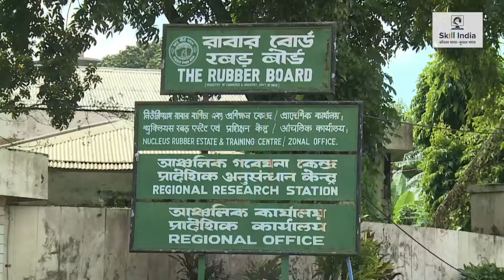Bhawanirishi Das - Natural Rubber Plantation through Recognition of Prior Learning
यशस्वी प्रधानमंत्री श्री नरेंद्र मोदी जी के नेतृत्व में हमारी फ्लैगशिप योजना PMKVY के RPL कार्यक्रम के तहत रबड़ क्षेत्र में प्रशिक्षण लेकर अगरतला की भवानी जी ने सफलता की नई कहानी लिखी है। उनकी यह सफलता आज अन्य महिलाओं को भी आगे बढ़ने की प्रेरणा दे रही है।